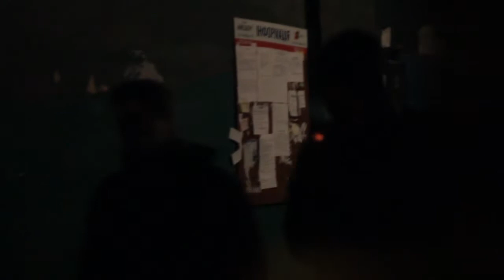Sdelka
Відео є постановкою і ніякого відношення до наркотиків немає. canon 600d a.k films